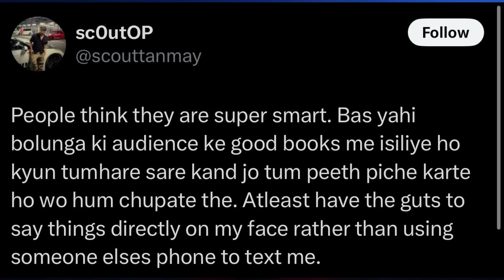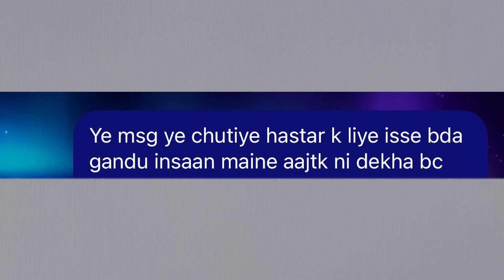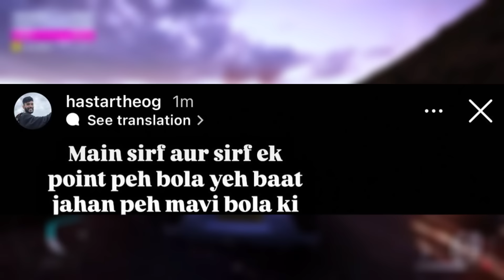All ANGRY Reply🥵 SHOCKING Reply by Him😳 Goldy Da on GODLIKE❤️ Scout vs Mavi Day 4 EXPLAINED, Matter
Scout Angry reply to Mavi on this
8bit Goldy reply and Shocked by Godlike after Mavi vs Scout
Scout vs mavi Day 4 Explained

00:00 - Controversy happened! 2 Big Full Matter Explained
00:30 - Why 8Bit goldy didn't call Scout to stop against Mavi as 2 days back he called Mavi on Live Stream to stop
01:52 - Goldy Da SHOCKED by Godlike around Scout vs Mavi Matter Happening now
02:34 - Mavi vs Scout Point 11 : Why no Face to Face reply and used Ultron phone to talk to me
03:44 - Scout Exposed Reality of Mavi taking Ultron phone to talk to him
04:48 - Mavi Brother Cheating Exposed reply by first Scout and Explained The Truth by MaviOP
06:09 - Scout reply on Mavi Brother Cheating Exposed Message he wrote why?
06:24 - All ANGRY Reply by Gill and haster to each other, New Lafda happened,Full Explained
07:34 - Tx Sarang reply to Mavi after he mentioned while talking about Scout Friendship betray
08:21 - Scout reply on GE Ninja Boi matter, Did he tried to secretly steal his player
09:38 - Angry reply by Haster on Scout and mavi for talking this on Live after being big influencers
10:22 - Shocking and Big impact on Mavi and Scout Career after this Controversy